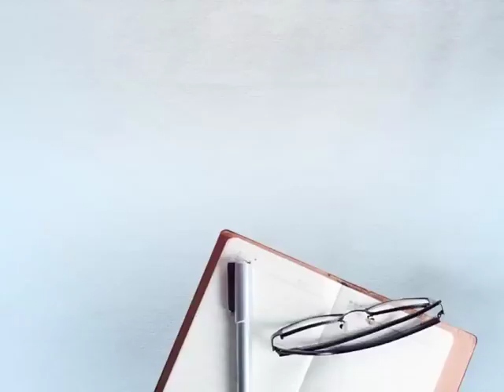Paper Artist ਗੁਰਪ੍ਰੀਤ ਸਿੰਘ ਨੇ ਬਣਾਇਆ ਸ਼੍ਰੀ ਹਰਿਮੰਦਰ ਸਾਹਿਬ ਦਾ ਮਾਡਲ || DAILY POST PUNJABI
ਪੇਪਰ ਆਰਟਿਸਟ ਦੀ ਇੱਕ ਹੋਰ ਉਪਲਬਧੀ
ਆਸਟ੍ਰੇਲੀਆ ਦੇ ਅਜਾਇਬ ਘਰ ਲਈ ਬਣਾਇਆ ਸ਼੍ਰੀ ਹਰਿਮੰਦਰ ਸਾਹਿਬ ਦਾ ਮਾਡਲ
ਮਾਡਲ ਬਣਾਉਣ 'ਚ ਲੱਗਿਆ ਕਰੀਬ 3 ਮਹੀਨੇ ਦਾ ਸਮਾਂ
ਮਾਡਲ 'ਚ ਲਿਖਿਆ ਹੈ ਸਾਰਾ ਇਤਿਹਾਸ
ਗੁਰਪ੍ਰੀਤ ਆਪਣੀਆਂ ਕਲਾਕ੍ਰਿਤੀਆਂ ਰਾਹੀਂ ਕਰਦਾ ਹੈ ਸਿੱਖੀ ਦਾ ਪ੍ਰਚਾਰ